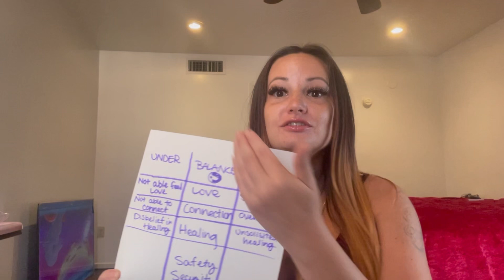Under Active Heart Chakra 💚 Examples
⭐️My goal is to raise awareness and educate about topics that I feel are important to our health and well-being but not so widely known about. I would love to help spread the word and bring more tangibly, facts and key points to the table in hopes of instilling a better understanding and help bridge the gap between  science and spiritual concepts for my viewers and whoever is open minded enough to listen.